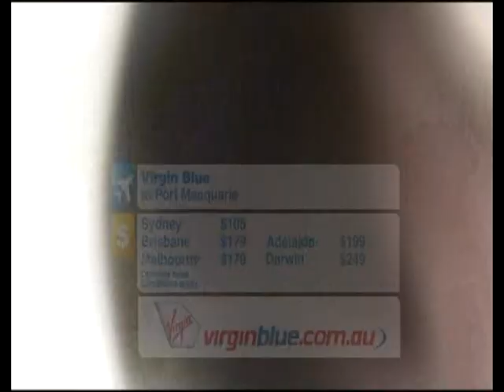Portjet Port Macquarie on Getaway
Snippit of  Getaway program featuring Portjet